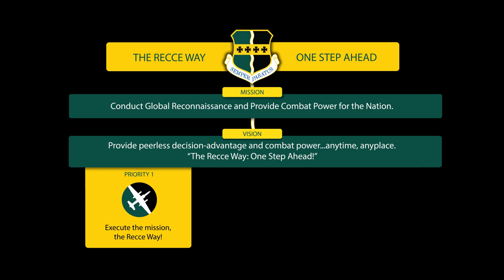9th RW Mission, Vision, and Priorities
There is no one in the world that does what we do. We know our history that makes us awesome, but we also know where we are going! Make sure to check out the vision and priorities from Col Clark.